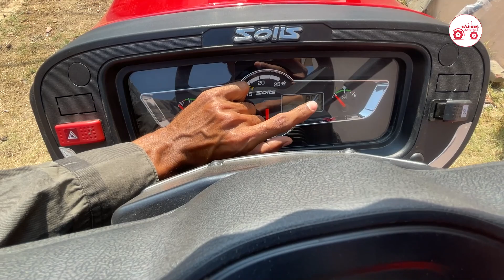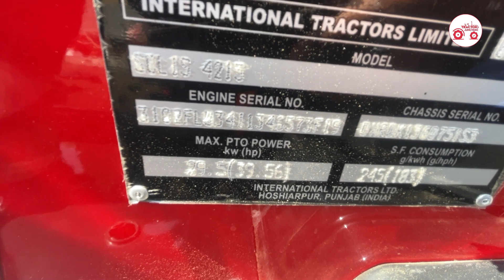सबसे कम तेल खपत वाला ट्रैक्टर Solis 4215 | Tractor Price, Specifications & Mileage 2023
दोस्तों, आज हम लाए हैं एक नए ट्रैक्टर की वीडियो जो आपके कृषि के क्षेत्र में चमका देगा - Solis 4215! यह ट्रैक्टर सबसे कम तेल खपत करने वाला है और इसमें कई शानदार फीचर्स हैं जो आपके काम को और भी आसान बना देंगे।

इस वीडियो में, हम इस ट्रैक्टर की विस्तृत समीक्षा करेंगे और आपको इसके सभी फायदों और विशेषताओं के बारे में बताएंगे। तो, अगर आप एक नया ट्रैक्टर खरीदने की सोच रहे हैं, तो यह वीडियो आपके लिए है!